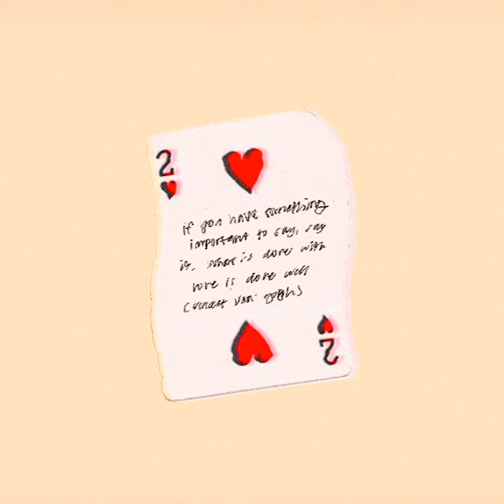my first cry of 2023 & how to make people like you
an attempt to be positive with my 1st mental breakdown of the year!!! And dealing with friend/workplace drama, toxic relationships, & difficult people.

(None of the sound effects are owned by me; Episodes are a part of a YouTube channel series, Heart2Heart on @Anniee)